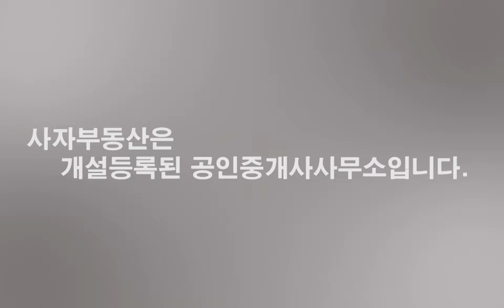[0074] 가평 마장리 3필지 / 남이섬,연인산,계곡,가평시내 가까운 위치!융자 나오니까 부담갖지 말고 연락주세요~